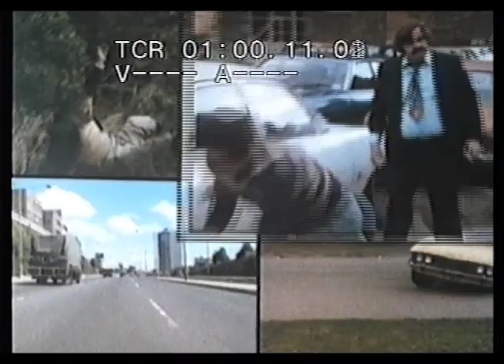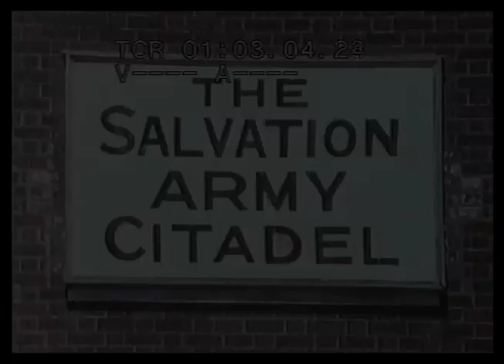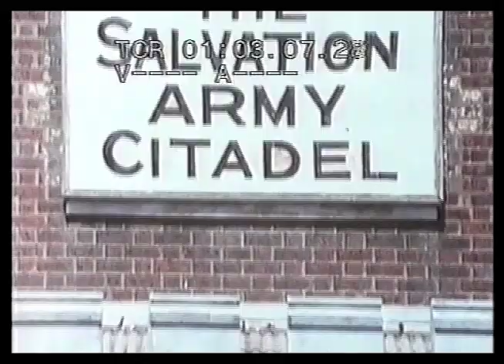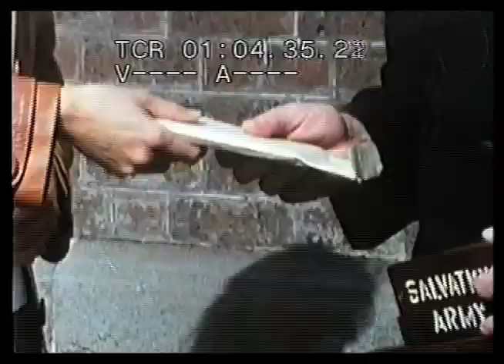Bluey - Hydra ep highlight scenes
Bluey was an Aussie cop show in the mid 70s that I edited with Phil Reid. I designed and edited the opening titles sequence along with director Ian Jones. The "Hydra" episode was one of my proudest achievements in editing as the director, David 'sailor' Stevens, gave me the creative freedom and latitude to restructure what he had shot.

I was considered a bit of a rebel by many at Crawford Productions. I didn't conform to 'traditional' editing techniques used at the company. However, one of my most ardent supporters was Ian Crawford, a producer I respect very highly, still do to this day. Negative cutters dreaded getting one of my shows to cut negative - just take a gander at the clock countdown sequence and you understand why, bear in mind this was long before digital editing, each 2 frame splice was made by hand, therefore the same went for the negative.

Please forgive the video stamp at the top of the image.